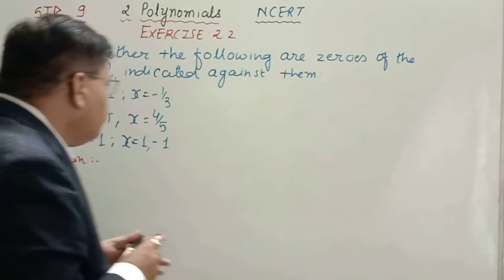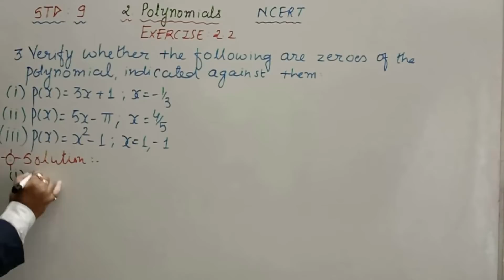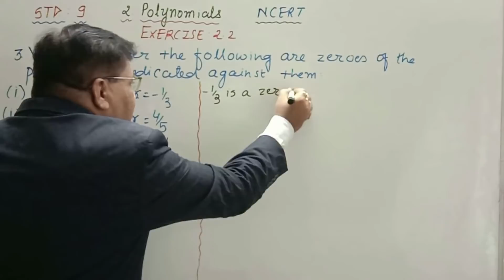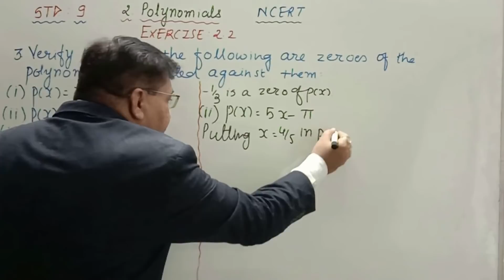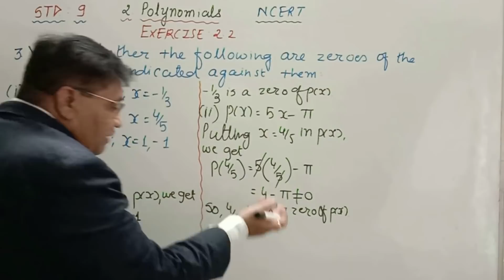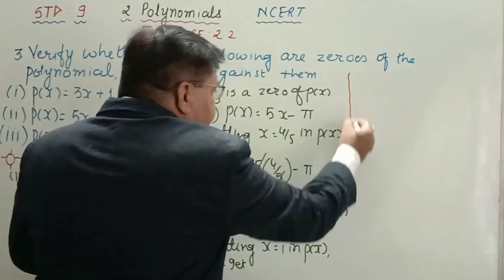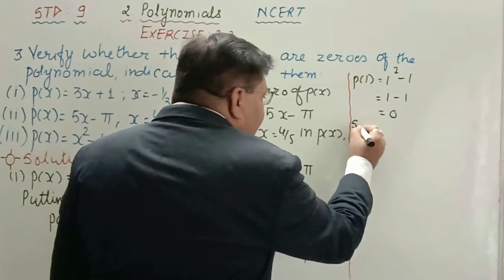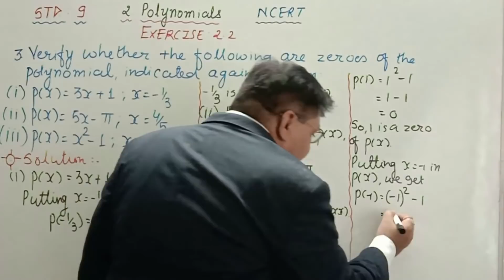STD. : 9 : MATHS : NCERT : CH : 2 : POLYNOMIALS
EXERCISE : 2.2 QUESTION NO. : 3(i),(ii),(iii)